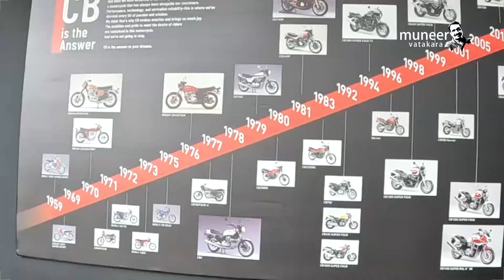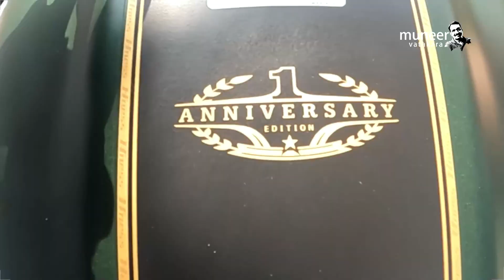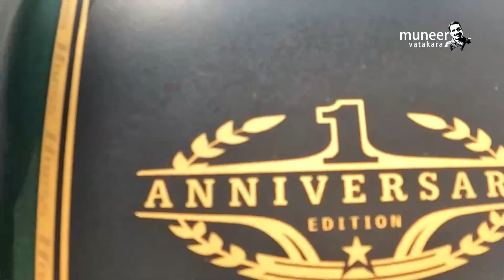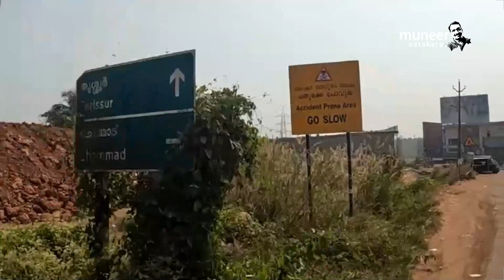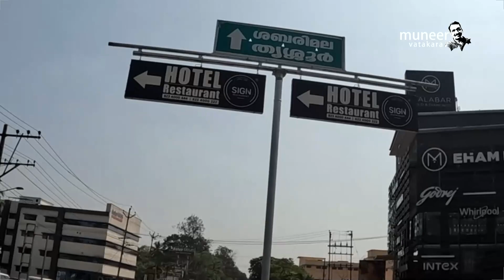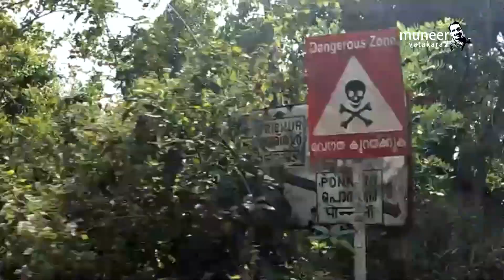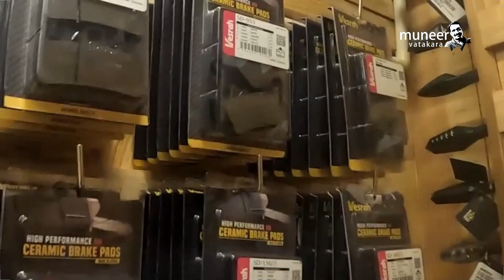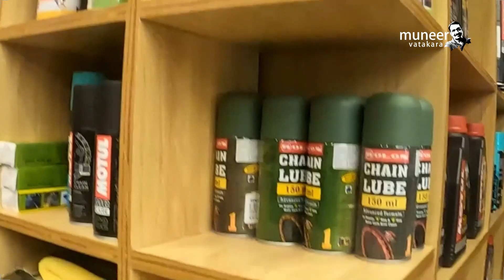Honda Highness anniversary edition bandi dos pitstop accessories Thrissur ഹോണ്ടഹൈനസ് ആനിവേഴ്സറിഎഡിഷൻ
ഹോണ്ട ആനിവേഴ്സറി എഡിഷൻ ഓൺ ദ റോഡ് 275 k മിലിറ്ററി ഗ്രീൻ  ഫുൾ ഓപ്ഷൻ  വെസ്റ്റിൽ ഉള്ള ബിഗ് വിങ്സ്  ഷോറൂമിൽ നിന്നാണ് ഡെലിവറി എടുത്തത് ബണ്ടിഡോസ് ഷോറൂം കൊണ്ടുപോയി ക്രേഷ് കാർഡ് എൻജിൻ ഗാർഡ് മൊബൈൽ ഹോൾഡർ എന്നിവ ഫിറ്റ് ചെയ്തു 9000 രൂപയോളം അവിടെ ആയി ❤ അന്വേഷണങ്ങൾക്കായി താഴത്തെ നമ്പറിൽ ബന്ധപ്പെടാം

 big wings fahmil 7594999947